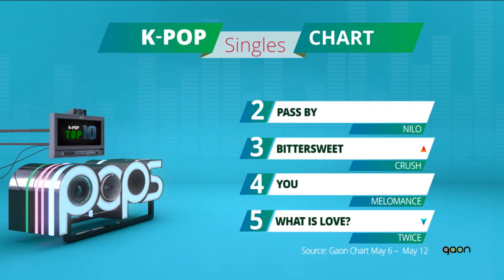[Pops in Seoul] K-POP TOP10 (May 18, 2018)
◦ K-pop Top10
- Curious about the songs that are sweeping the charts? Then, tune in to check out the Top 10 Singles and the Top 10 Albums charts at the end of the week.

◦ K-pop Top10
- 한주동안 어떤 노래가 가장 많은 사랑을 받았을까? 궁금하시다면 K-pop Top 10 을 통해 화제중심의 음반 음원을 만나보세요.